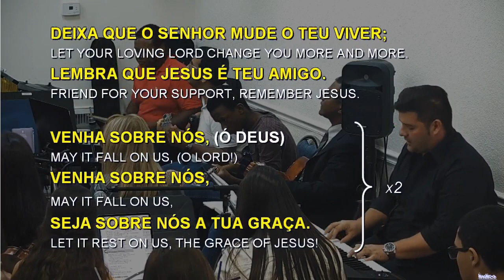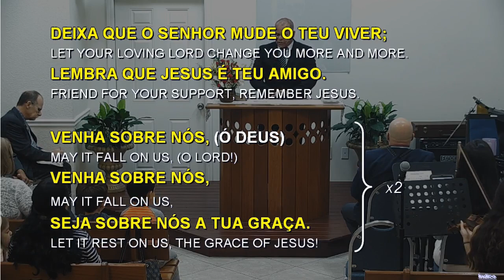004 - QUANDO TE PROSTRARES